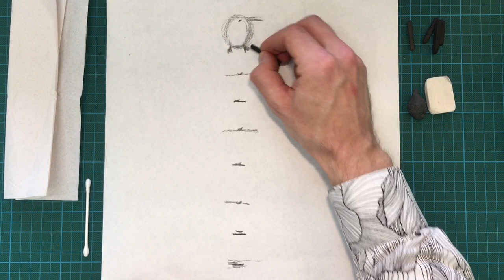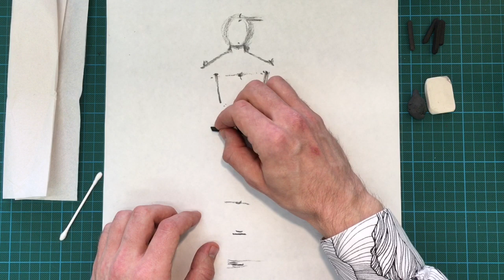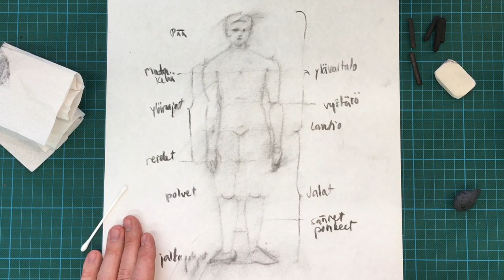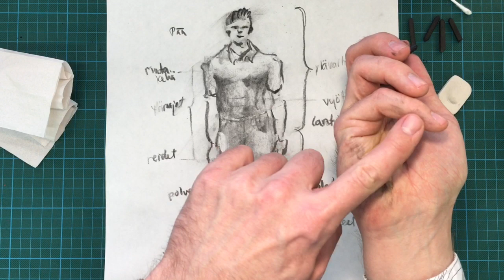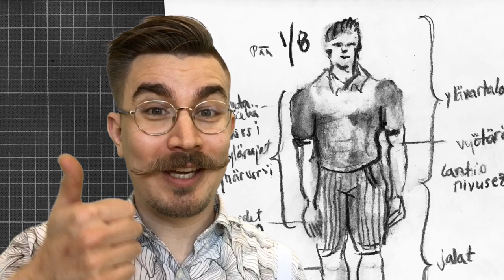Ihmisen mittasuhteet hiilellä piirtäen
Ihmisen piirtämisessä olennaista on anatomian ja mittasuhteiden hallinta. Ihmisen anatomiaa voi opiskella havainnosta piirtämällä joko mallista tai valokuvien ja muiden havaintovälineiden avulla. Yksi apu on erilaiset säännöt ja kaavat.